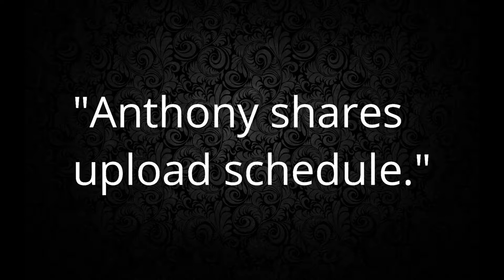Upload Schedule Announcement